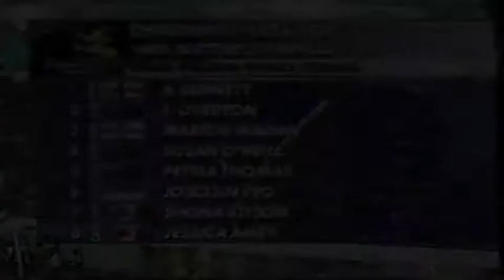1994 Commonwealth Games Womens 100m Butterfly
1994 Commonwealth Games Victoria Canada
Womens 100m Butterfly
Gold  Petria Thomas Australia  1:00.21
Silver Susie O'Neill Australia  1:00.24
Bronze Elli Overton Australia  1:01.88